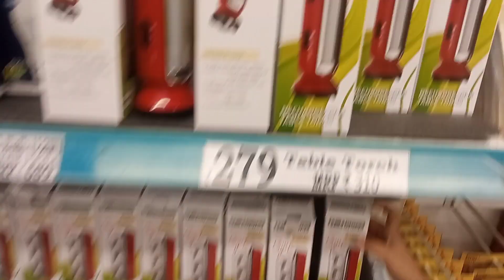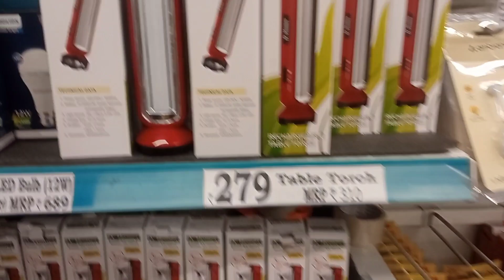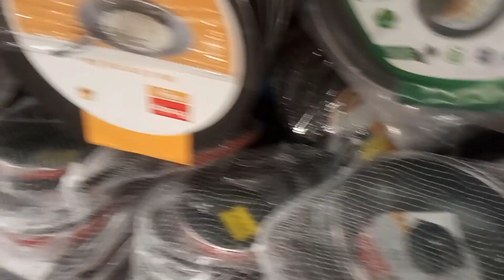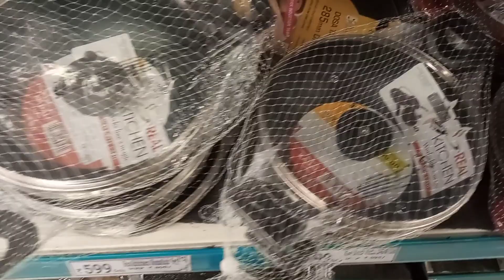ఈవెనింగ్ de Mart కి వెళ్ళాము.పిల్లల కోసం కొన్ని స్నాక్స్ తీసుకున్నాను.